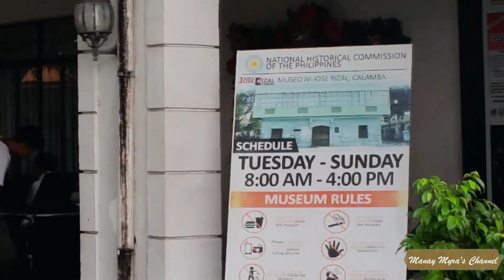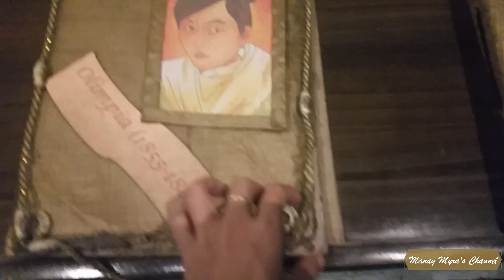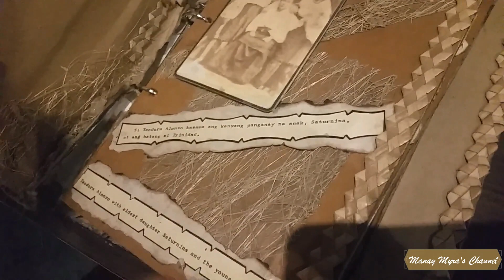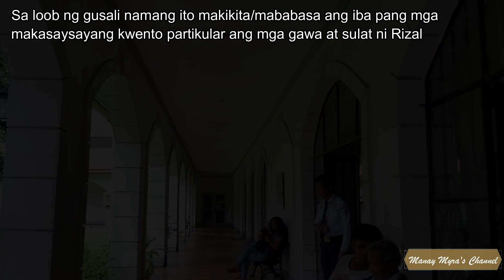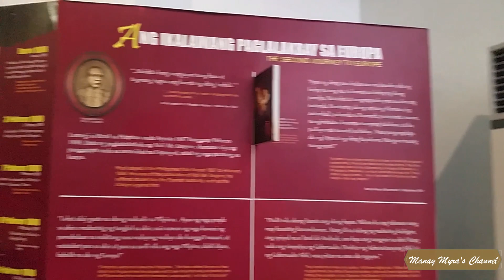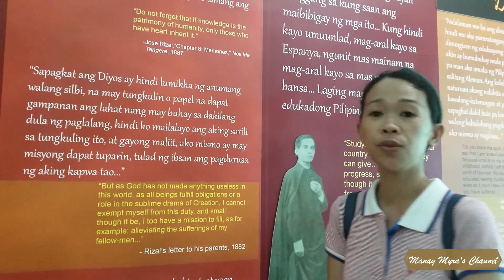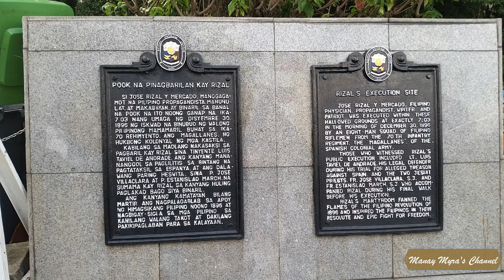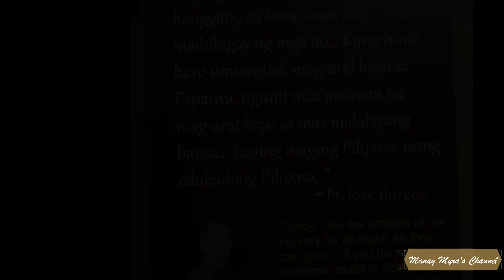Works and Life of JOSE RIZAL | GNED04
ANOTHER EDUCATIONAL VLOG CONTENT FOR OUR HISTORY SUBJECT (GNED04) IN WHICH WE STUDIED RIZAL'S WORKS AND LIFE.

AKING REPLEKSYON:
Sa isang araw na pagbabasa, pag-aaral at pagbabalik-tanaw sa buhay ni Gat Jose Rizal, marami ang sa ami'y muling nagpa-alala kung gaanu tayo kapalad na nagkaroon ang Pilipinas ng Jose Rizal. Pilipino na may malasakit sa kapwa Pilipino, matalinong mamamayan na ginamit ang husay sa ikabubuti ng kanyang mga kababayan.

Ang pag-aaral ng kasaysayan ay bintana sa pagsulyap sa mga mahahahalagang pangyayari ng nakaraan. At ang halaga ng kasaysayan ay mararamdaman kung mayroon tayong pagpapahalaga at malawak na pagtanggap sa bawat sakripisyo ng mga taong naging bahagi nito. Ang ating kalayaan ay bunga ng mga taong nakipaglaban para rito, dahil sa kanilang talino, tapang at bugso ng damdaming may pagmamahal sa bayan.

Ang taon-taong panggunita sa kanilang kabayanihan ay hindi sapat para masabing tayo'y nagpapasalamat. Sa panahon ni Rizal, sinabi niyang "ang kabataan ang pag-asa ng bayan." IKAW YUN, AKO at TAYO ngayon. Sa kahit anong panahon, pag may pang-aabuso sa kapakanan, karapatan, at kalayaan, tulad ni Rizal, matuto tayong tumindig at lumaban ng may lakas, talino at puso. Ano man ang ating gawin, saan mang panig ng mundo tayo makarating, nawa'y manatili sa ating puso at isipan na tayo'y kalahi ni Rizal. Manatili tayong Pilipino na maka-Diyos, maka-tao, maka-bayan at makakalikasan.

PILIPINO SA ISIP, SA SALITA, AT SA GAWA.

-Myra B. M. /BSE- English

SUBJECT: GNED04
PROJECT: PAGBISITA SA MAKASAYSAYANG LUGAR SA PILIPINAS
PLACES WE VISITED: CALAMBA, LAGUNA and RIZAL PARK IN MANILA
HOW TO GET THERE:  Take bus biyaheng Calamba. Sa SM Calamba may mga jeep na dumaraan diretso sa Calamba church.  Nakalimutan ko yung signboard ng jeep but you can ask with the people in there kung aling jeep ang sasakyan papunta sa bahay ni Rizal. Ang Calamba church ay bandang kaliwa, tapat nun College of Calamba. From there, ang Bahay ni Rizal is just a walking distance na lang.

PABALIK: Then from Bahay ni Rizal, we took tricycle we paid 10 pesos each all the way to SM Calamba then we took bus biyaheng Lawton.